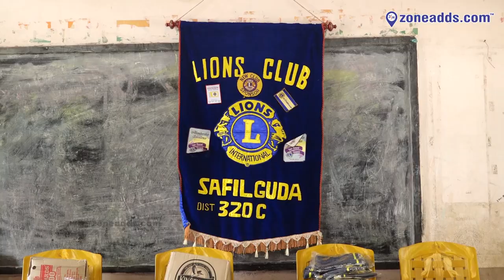Lions Club 320c | PDG Ln Suryanarayan Birthday | Twinning Activity | Safilguda & ECIL Elite